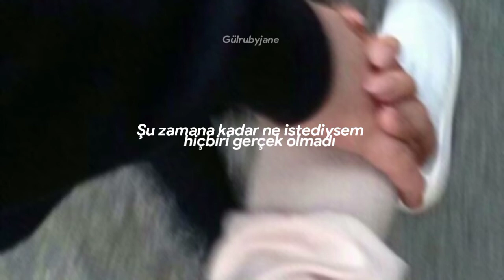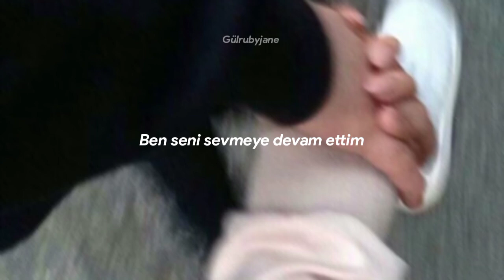Elyas & Taha - Otobüs durağında [lyrics]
Zor olsa da
Yanında kalmak isterdim bu gece
Şu zamana kadar ne istediysem
Hiçbiri gerçek olmadı

Onu ilk gördüğüm zaman
Otobüs durağında, saçları kumral
Değişiverdim oracıkta
Aklımda sözler, elimde yıldızlar

Değişiverdim oracıkta
Sen yanımdan beni hiç tanımaz gibi
Geçip giderken

Ben seni sevmeye devam ettim
Pişman değilim